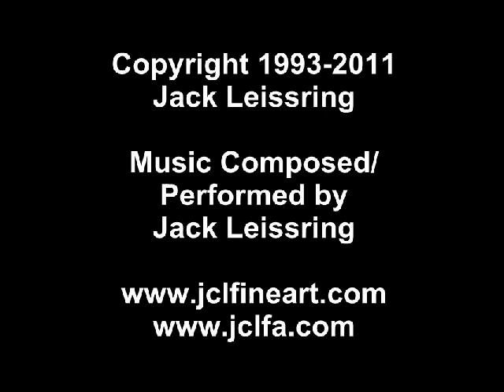MICHAEL BRENNER-SCULPTOR-1885-1969.flv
The life of American Sculptor, Michael Brenner, shown in a seven-minute film describing his relationship to modernists, to the Gertrude Stein circle of patrons in Paris, and to his friends and colleagues, Juan Gris, Matisse, Rousseau, Isaac Pailes, and others. Aspects of his life are discussed by Joseph Brenner, the artist's son and his work critiqued by Professor James Rosen. Music by Jack Leissring, Created by J. C. Leissring Fine Art.